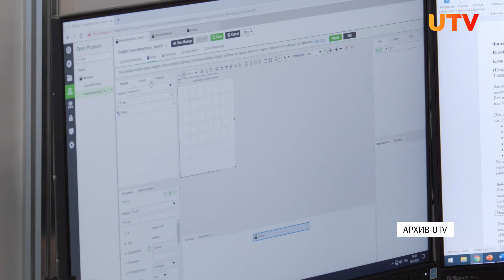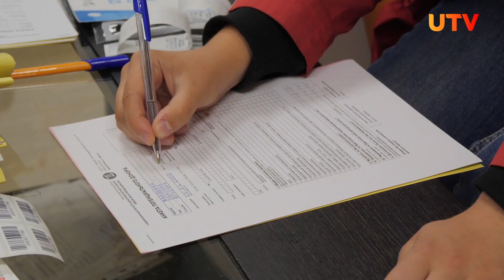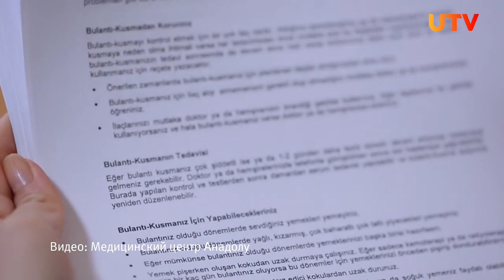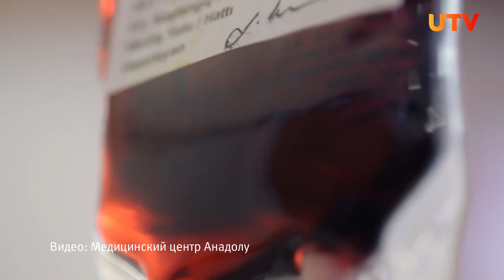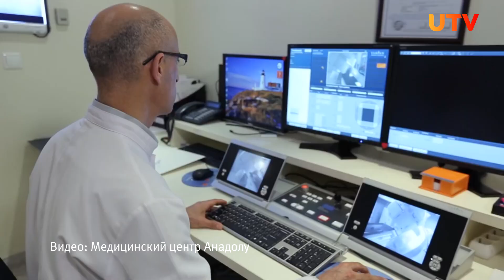Новости Туймазинского района от 14.09.2022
Смотрите в выпуске:
- Туймазинские школьники и студенты приняли участие в финале чемпионата «WorldSkillsRussia»
- В Серафимовском отремонтировали кровлю музыкальной школы
- В Туймазинском районе собрали рекордный урожай овощей
- Туймазинцы приняли участие в легкоатлетическом забеге «Кросс нации»
- Этнофестиваль «Туймазы - фест» прошел 4 раз

Смотрите новости Туймазинского района каждую пятницу в 21:20 на телеканале UTV.
Поделиться своими новостями вы можете в группе "Телеканал UTV в Туймазинском районе" в контакте или позвонить по телефону 09388 (с мобильных бесплатно)